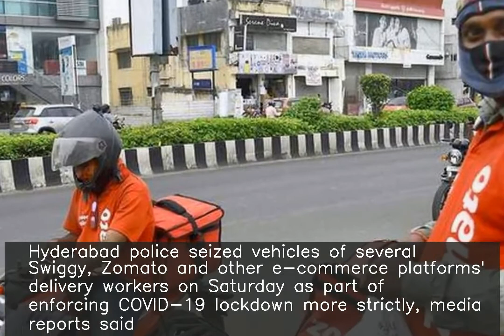Hyd police seize Swiggy, Zomato delivery workers' vehicles: Reports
♥ ♥ ♥ ♥ ♥ ♥ ♥ your small support can get me one day meal ♥ ♥ ♥ ♥ ♥ ♥ ♥ ♥ ♥ ♥ ♥ ♥ ♥ ♥ ♥ ♥ ♥ ♥ ♥ ♥ ♥ ♥ ♥ ♥ ♥ ♥ ♥ Hyderabad police seized vehicles of several Swiggy, Zomato and other e-commerce platforms' delivery workers on Saturday as part of enforcing COVID-19 lockdown more strictly, media reports said. AIMIM chief Asaduddin Owaisi said the vehicles must be released immediately as the government's order on lockdown allows food delivery. Some workers said the police will return the vehicles after 5 PM.